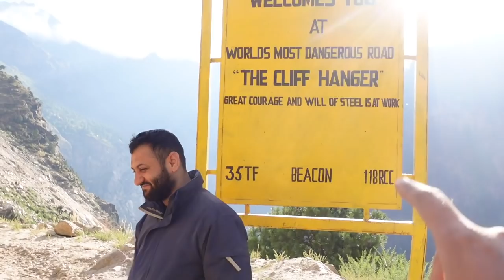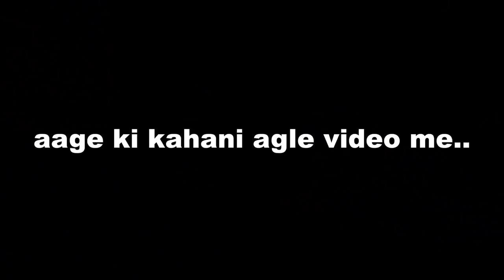THE CLIFF HANGER - most DANGEROUS road | Kishtwar to Killar Part-1 | Ep-4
This is the continuation of our Zanskar Ride, as you know Amit bhai left for LEH from Kargil and I went to Kashmir. Get ready to witness the most adventurous journey together.

About Me :

Hello ji, Pahchana? Agar roj video dekhte hoge to pahchan lia hoga warna mai bta du, Mai Shubham hu. I am an Engineer cum Content Creator. I travel and create stories for you in the form of Video.